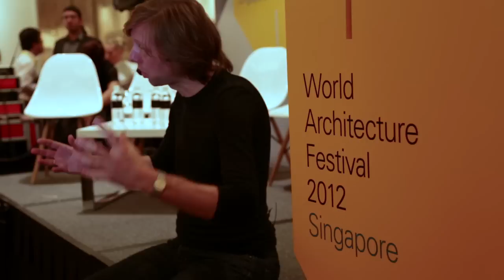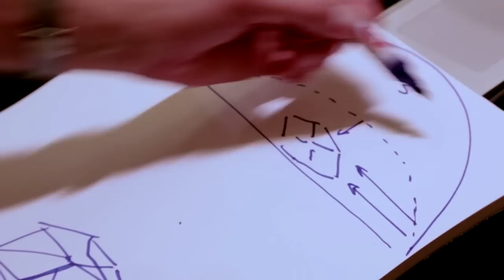Architecture & Light -- Rogier van der Heide on Architecture & Light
Philips Lighting took part in the illustrious World Architecture Festival (WAF) 2012 held in Asia for the first time at Marina Bay Sands, Singapore from 3 -- 5 Oct.

Rogier van der Heide, Vice President and Chief Design Officer of Philips Lighting was present at this prestigious event. At the event, he shared the idea of "Open Innovation" in which he emphasized "to create is the right of all"

Listen to his view on the importance of collaboration in helping to push the boundaries of innovation. This exchange of ideas produces meaningful designs that helps to improve lives of people. To him, that is design at its best.